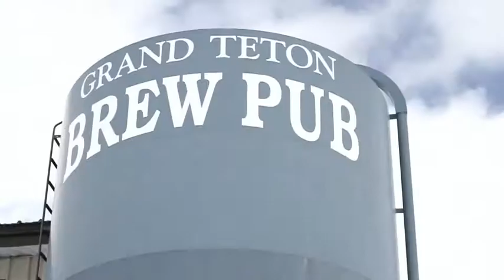5 O'Clock Shadow Double Black Lager from Grand Teton Brewing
Grand Teton Brewing Company's Head Brewer talks about the 2012 Cellar Reserve 5 O'Clock Shadow, a Double Black Lager in the Shwarzbier style.  Rich, dark and delicious!